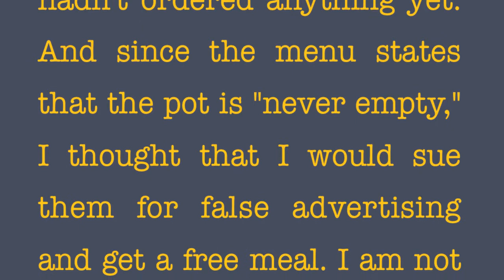International House of Pancakes' Never Empty Coffee Pot Challenge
It was me vs. IHOP in the "Never Empty Coffee Pot Challenge."